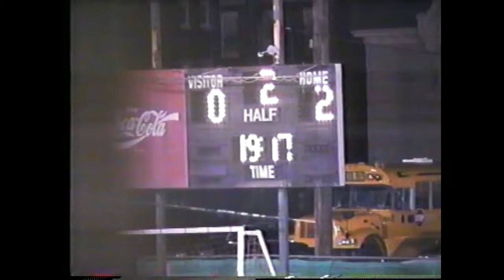NAC - Lake Placid Boys C S-F 10-28-98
Wild Bill is on the mic for this Section VII Class C boys soccer semi-final game from Brother Raymond Field, 1998